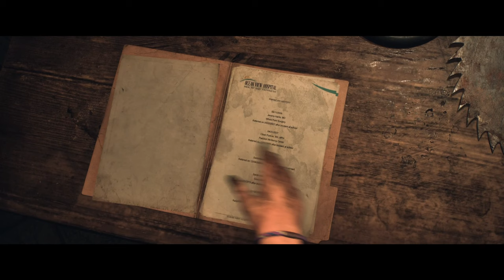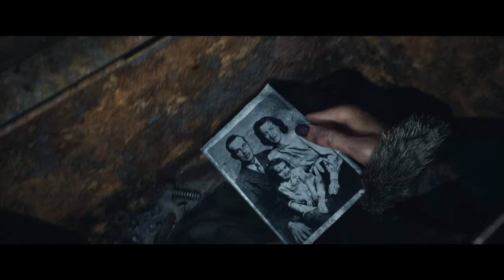Until Dawn: Remake - Chapter 7 - Solving Mysteries